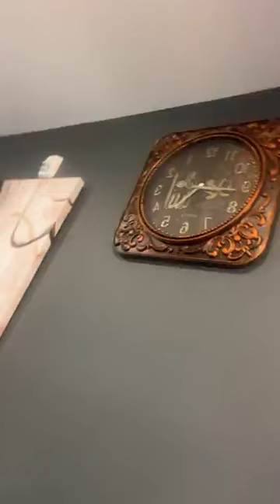AUTO BOLA LIVE AUTO SUCCESS OLA LIVE